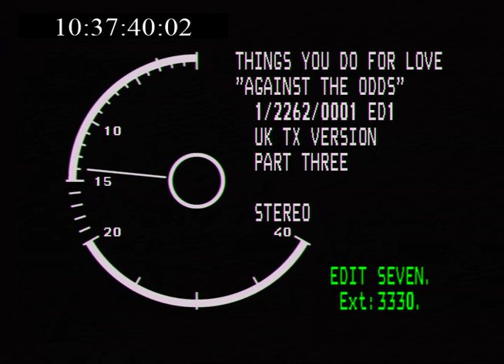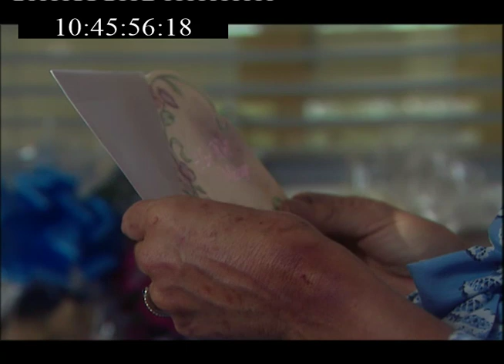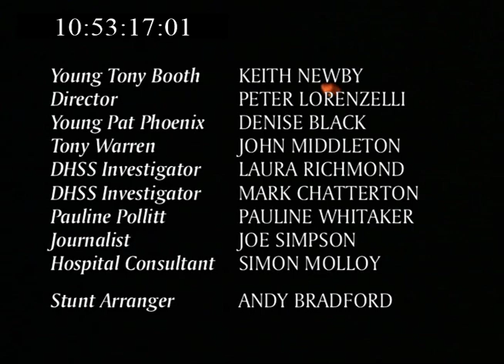Against the Odds The Things You Do For Love....The Story Of Pat Phoenix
Drama about the life of former Coronation Street Actress Patricia Phonix played by Denise Black & Sue Johnson